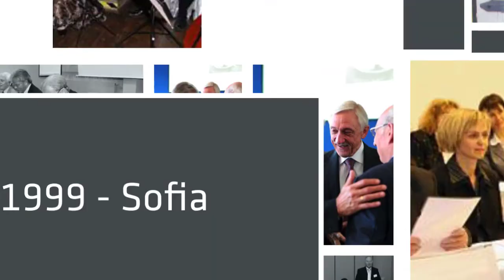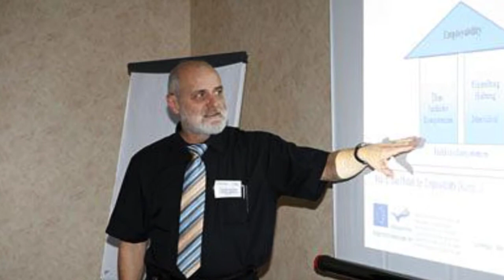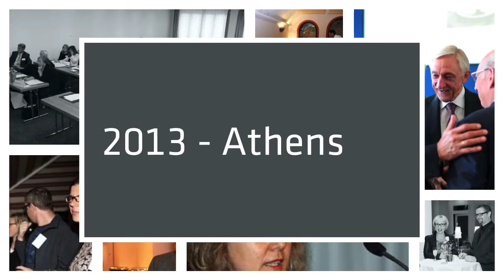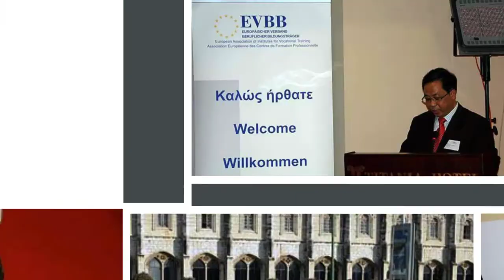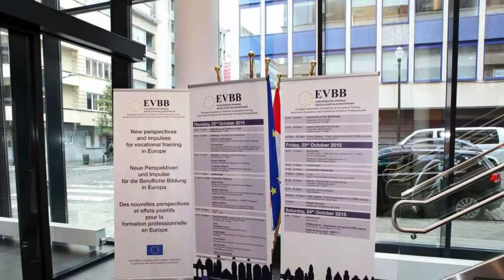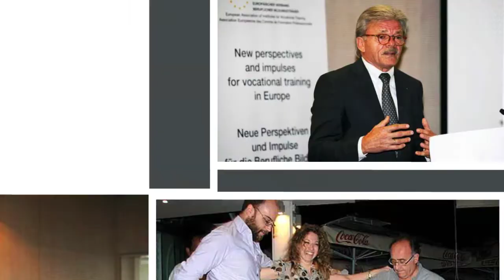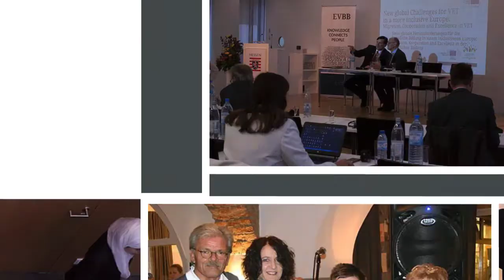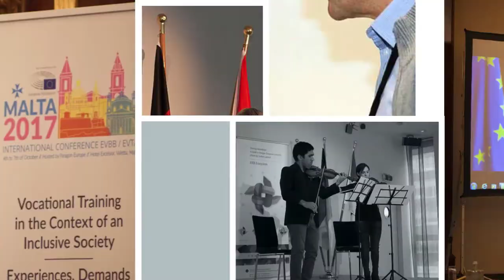25 Year Anniversary of the EVBB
A recap of the last decade and our conferences plus some pictures from 1999.